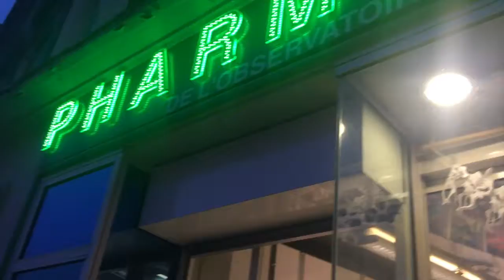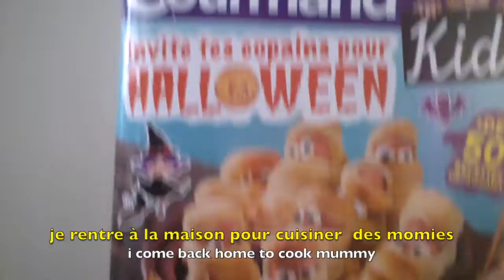LE JOUR D'HALLOWEEN d'une thaïlandaise à MONTPELLIER